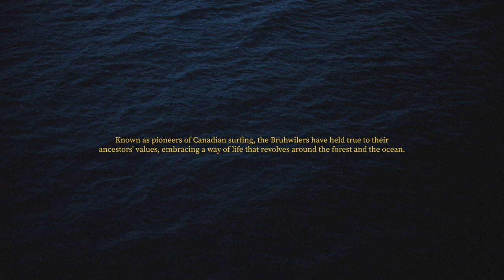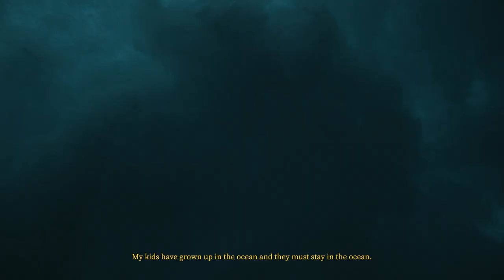Primitive | Filmsupply Films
Gisele Bruhwiler moved to Tofino when the now renowned Canadian surf town was nothing more than a small fishing village. Since then, she has raised an entire family of pro-surfers, but did so the old way, showing them how to sail and live off the land. Despite speaking a different language and being generations apart, Gisele and her grandson Kalum share an unconditional love for the ocean and this primitive lifestyle that's been lost with changing times.

Filmsupply exists to empower creative professionals by providing high quality, cinematic stock footage. Filmsupply Films exists to empower the film. Each film has been hand-picked by our curatorial team, selected to inspire, challenge, and empower us to not only be better creatives, but better humans.

License footage from From The Ash

License high-quality, cinematic stock footage for your next project: filmsupply.com

Featuring: Nico Vink
Directed By: Ryan Gibb
Cinematography By: Liam Mullany, Scott Secco, and Ryan Gibb
Additional Cinematography By: Austin Hopkins and Arnie Rodriguez
Score Composed By: Blitz//Berlin blitzberlin.lnk.to/Autoclave
Post Sound By: Keith White Audio
Colourist: Sam Gilling
Post Work: Dan Gaud
Still Photographer: Bruno Long
Quote Written By: Jeff Collins

Special Thanks
Kaylee Gibb
Tony Olmsted
Jessie Jones
Brecken Dalley
Sean Larsen
Keith Nelson
Ben Harper
Brittany Gibeau